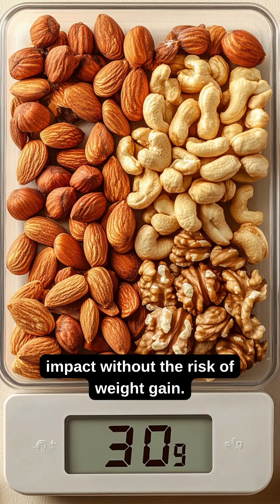3 Science-Backed Foods for Heart Health | Quick Tips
Discover three foods proven to boost your heart health: fatty fish, nuts, and legumes. Learn how science supports these choices for a stronger, healthier heart.